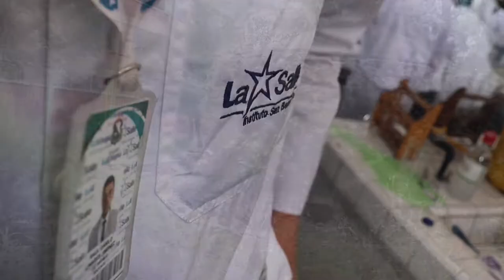IndivisaClips Instituto San Bernardo de La Salle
IndivisaClips conoce más del proyecto: "tejiendo la vida a través de la ciencia" que, busca inculcar en los estudiantes el cuidado de los recursos naturales y la experimentación.